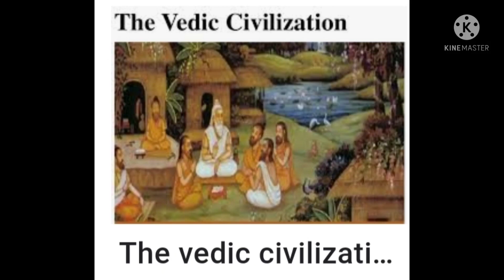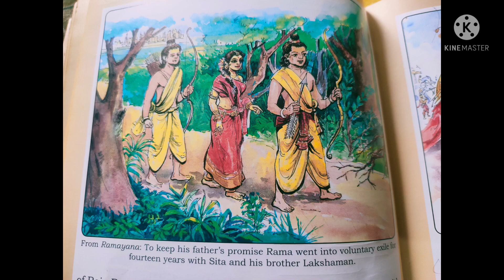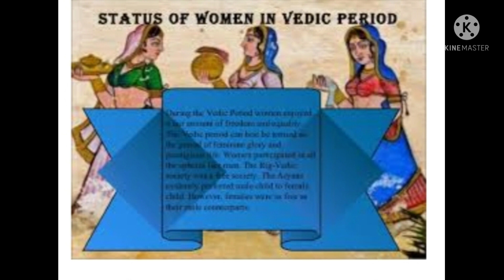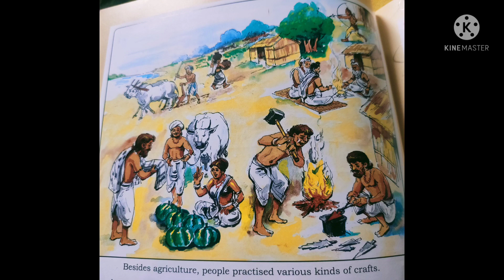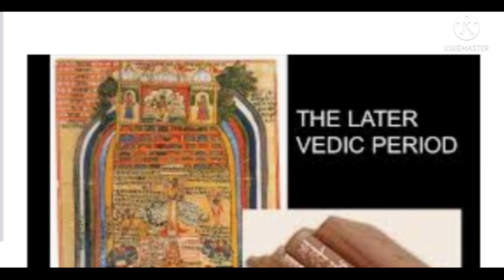Class 6 History Chapter 6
y2mate.com - Std6 History Chapter 6 The Later Vedic Age by Namita Ghosh_1080p.mp4